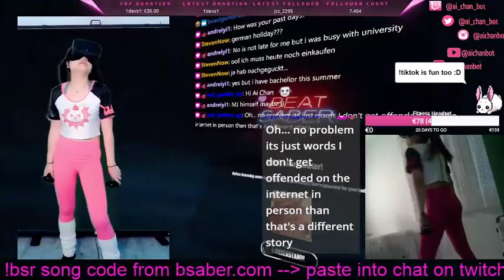Let's Play Ike Ike Hinoi Team Beat Saber Expert Mode - Ai Chan Bot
Song request open. just catch me during my twitch stream.
Feel free to checkout main channel about yugioh duel links. :D